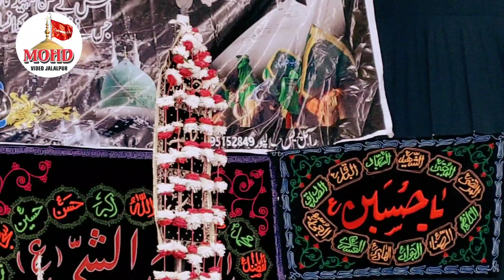Shaheed Bhai Ka Chelum Manayegi Zainab | Anjuman Aza E Husain Jalalpur | 19 Safar Jafrabad Jalalpur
Video Released By:
Mohd Video Jalalpur